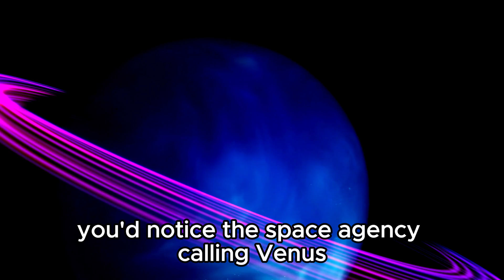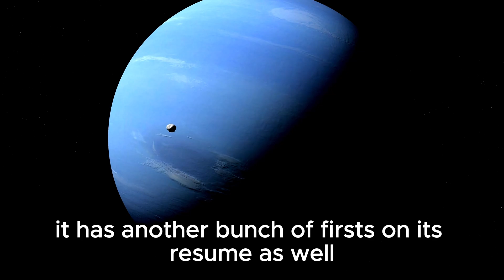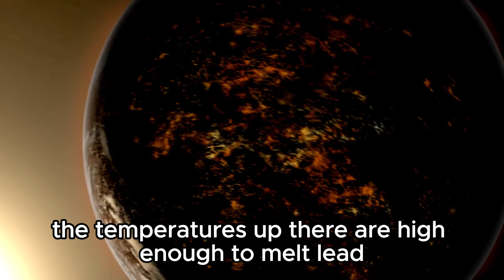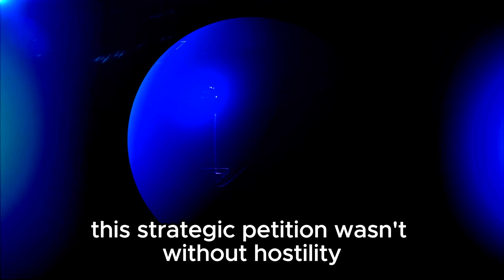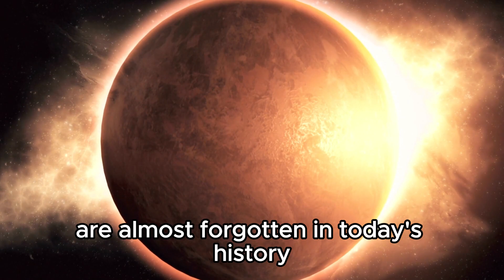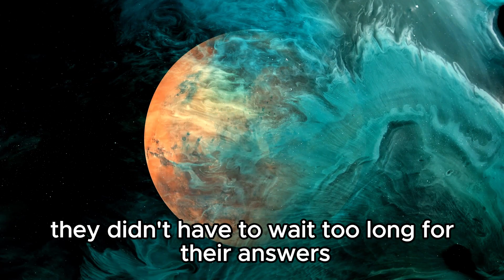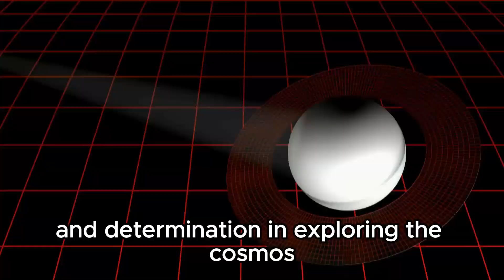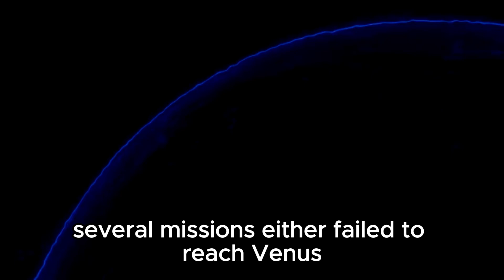Neil deGrasse Tyson Just Revealed Declassified Photos From Venus By The Soviet Union!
🌌 Neil deGrasse Tyson Reveals Declassified Soviet Union Photos from Venus!

In a surprising development, Neil deGrasse Tyson has unveiled declassified photographs from Venus taken by the Soviet Union decades ago. Join us as we explore these historic images and what they mean for our understanding of Earth's mysterious neighbor.

In this video, we'll cover:

The significance of these newly revealed photos and their historical context.
Insights into Venusian exploration efforts by the Soviet Union during the Space Race.
What these images reveal about Venus' surface and atmosphere.
Neil deGrasse Tyson's perspective on the scientific and cultural impact of these declassified photographs.
Don't miss this exclusive look at a pivotal moment in space exploration history!